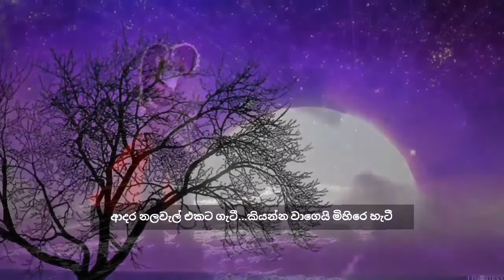සාගර මත සඳ කිරන වැටී / G S B Rani Perera & W Premarathna